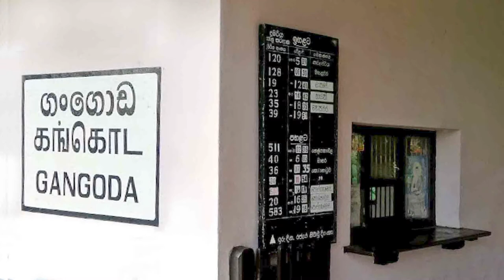Gangoda Railway Station - video 1